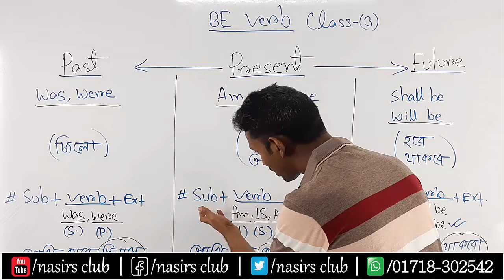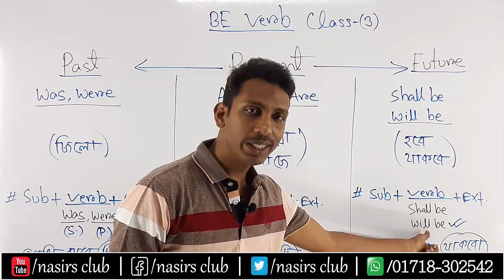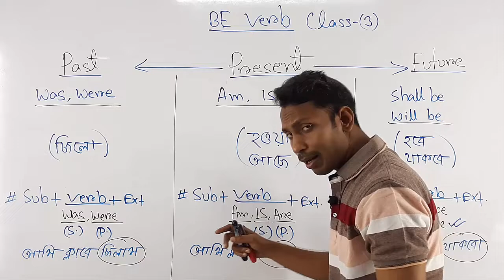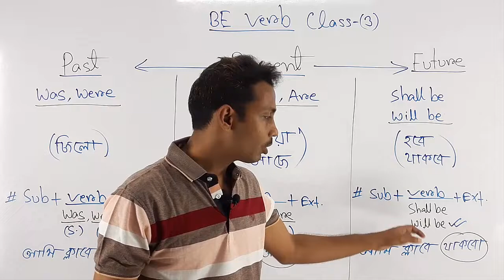BE VERB (Am, Is, Are, Was, Were, Be) || Use of BE VERB এর ব্যবহার বুঝে নাও || Class 3/1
BE VERB (Am, Is, Are, Was, Were, Be) || Use of BE VERB এর ব্যবহার বুঝে নাও || Class 3 Extra